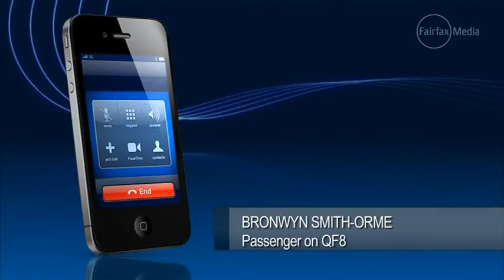Ruckus on the flight deck?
Passengers have described as a "flight from hell" and a "comedy of errors" their experience of a Qantas flight from Dallas, Texas, which culminated in two pilots having a heated argument in the cockpit.